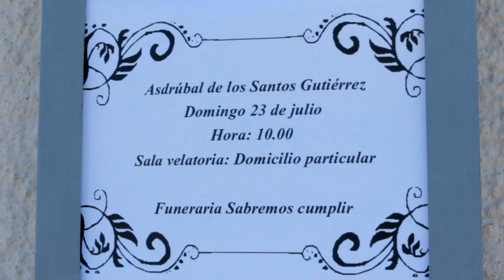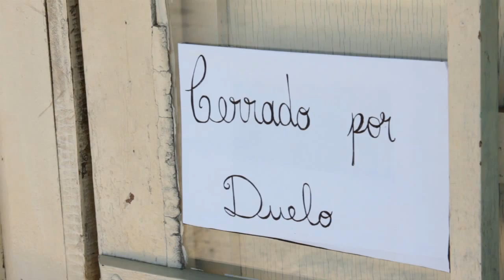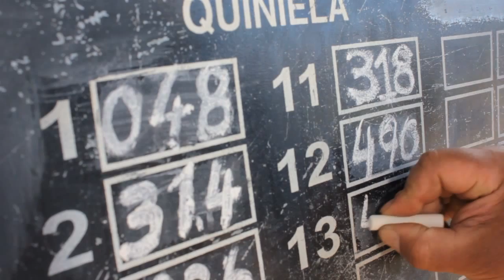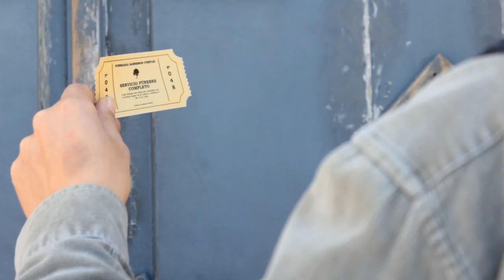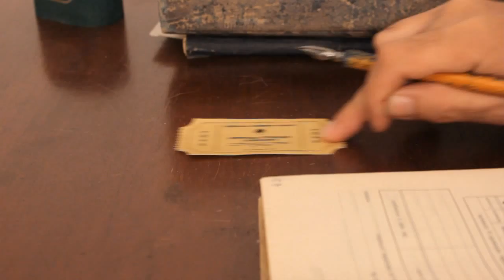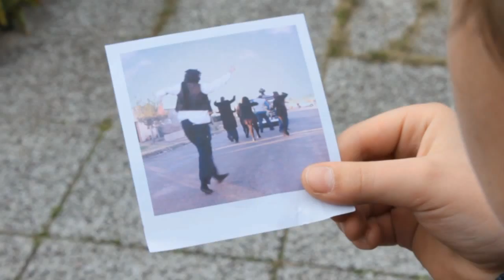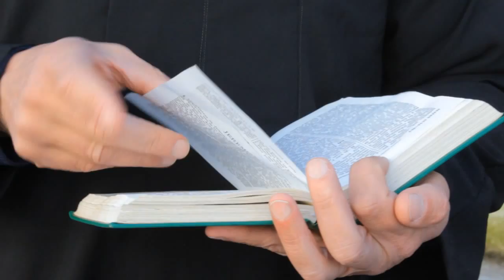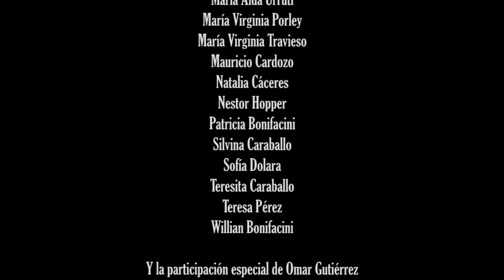Asdrúbal | Cortometraje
Asdrúbal es poseedor de un cupón válido por un servicio fúnebre completo el día de su entierro. Deberá tomar una decisión al descubrir que el premio es VITALICIO.

Cortometraje de ficción rodado en las ciudades San José y Montevideo, Uruguay. Año 2011.

Actores:
Asdrúbal: Freddy González
Funebrero: Marcelo Pallarés
Quiosquero: Rafael Maciel
Mudo: Manuel Galanes
Susana: Alexandra Pose
Llorona 1: Florencia Schafiezzo
Llorona 2: Verónica Bentancor
Horacio: Hugo Arturo
Niño: Juan Estévez
Sra. Bastón: Raquel D' Ursi
Cura: Walter Mendes
Maquilladora: Antonia González

Equipo Técnico
Dirección: Marcelo Silva, Vera Cortazzo, Natalia Cáceres
Producción: Natalia Cáceres
Director de Fotografía: Marcelo Silva
Director de Arte: Vera Cortazzo
Asistente de Arte: Carla Cernuschi, Andrea Saxlund
Director de Actores: Horacio Nieves
Cámara y Sonido: Pablo Ferraro
Iluminación: Andrea Saxlund, Gabriela Bonifacini, Isabel Valverde
Maquillaje: Carla Cernuschi
Continuidad: Juan Zeni
Montaje y post-producción: Marcelo Silva
Guión Literario: Colectivo